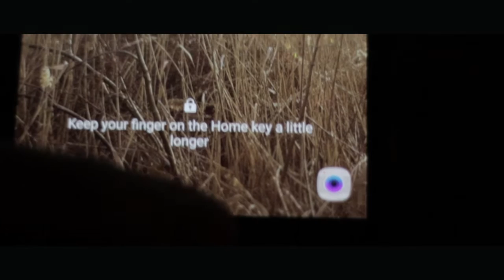THE SUSPENSE CHALLENGE - MONDAY CHALLENGE - IS GREAT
WATCH TILL THE END! FOR AWESOMNESS.

MONDAY CHALLENGE - SUSPENSE

OTHER SONG
Preylude - FilmRiot